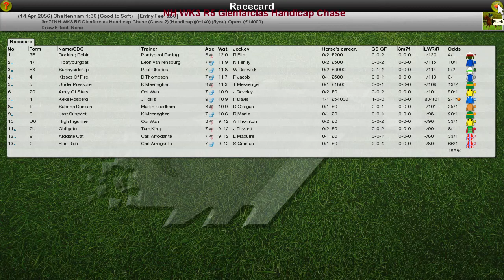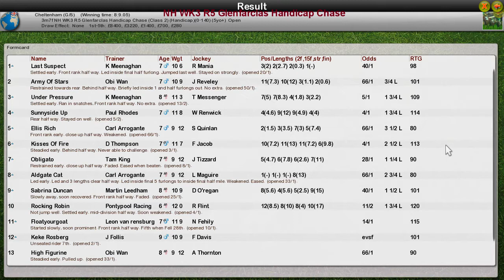NH WK3 R5 Glenfarclas Handicap Chase